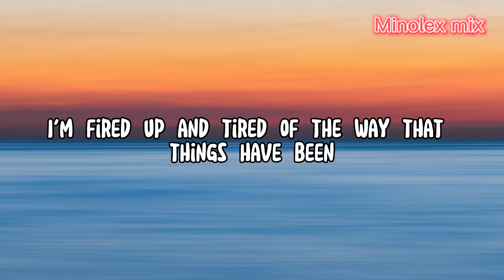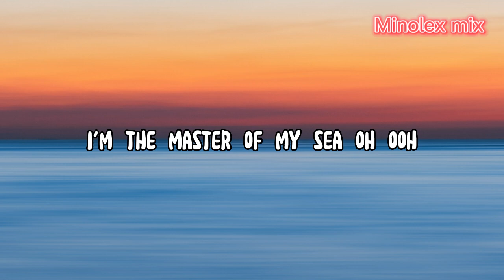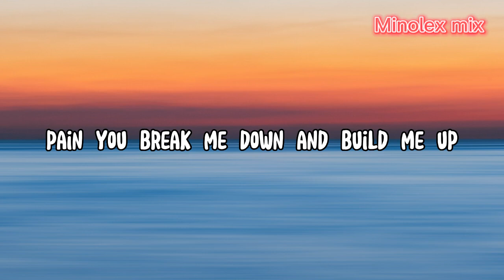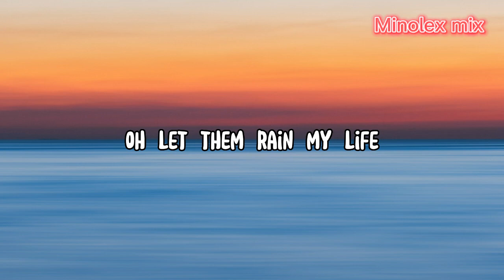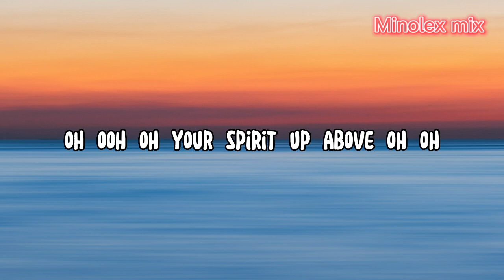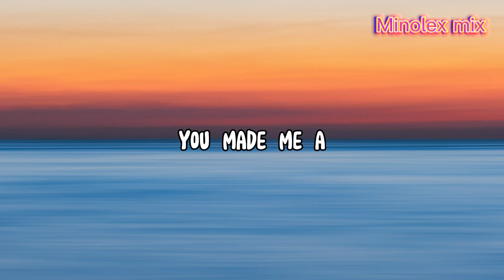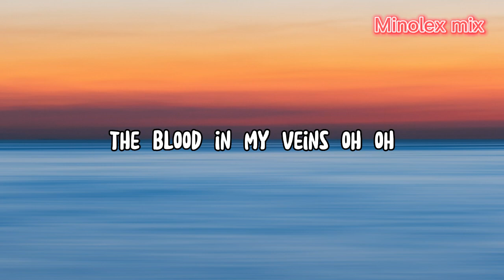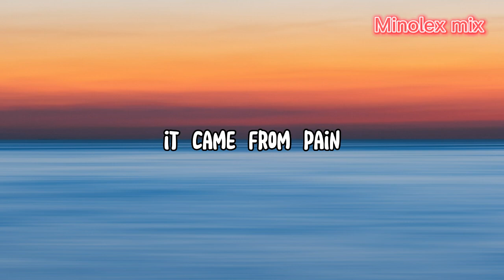imagine dragons - believer lyrics#lyrics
[Chorus]
Pain!
Pain!
Pain!
Pain!

[Chorus]
Pain!
Pain!
Pain!
Pain!

[Chorus]
Pain!
Pain!
Pain!
Pain!